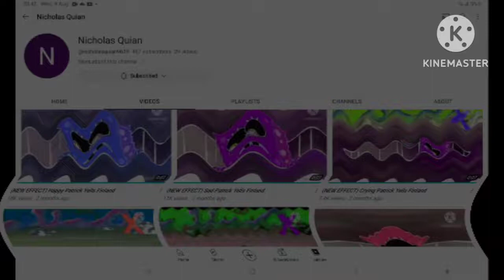The DINOSAUR Dress Up Party